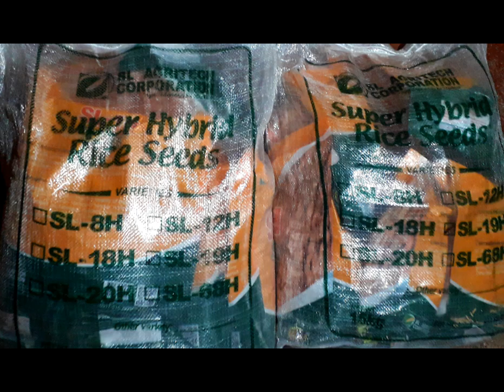SLAC TEAM Field Visit @ SL19H SUPER HYBRID SEEDBED @ 3 DAS 200-300 cavans Ha Target Yield